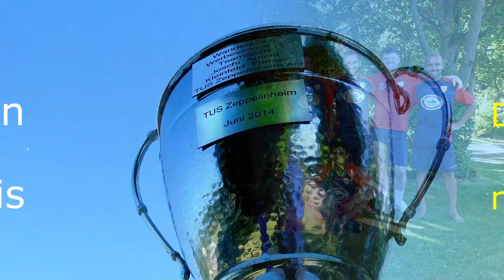TuS Zeppelinheim Alten Herren Fussball Kleinfeldturnier 2022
25. Alten Herren Fussball Kleinfeld Turnier am 16. Juni 2022 am Heideweg in Zeppelinheim für Alte Herren und Freizeitkicker. Der Auftakt zum Zeppelinheimer Stadtteilfest.